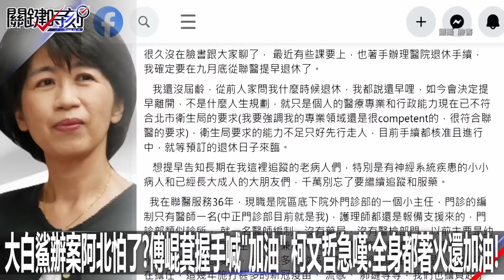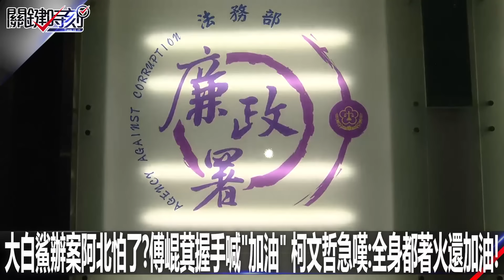大白鯊辦案阿北怕了？傅崐萁握手喊「加油」 柯文哲急嘆：全身都著火還加油！-0508【關鍵時刻2200精彩3分鐘】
大白鯊辦案阿北怕了？傅崐萁握手喊「加油」
柯文哲急嘆：全身都著火還加油！-0508【關鍵時刻2200精彩3分鐘】
00:00 Youtube準時上傳